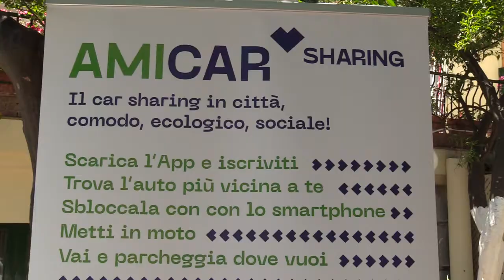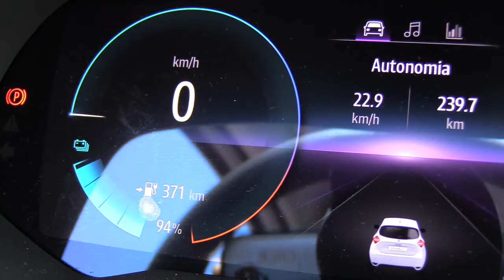AMICAR: L’UNICO CAR SHARING 100% ELETTRICO DELLA CITTÀ METROPOLITANA DI NAPOLI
Napoli diventa sempre di più smart city. Succede grazie al servizio Amicar Sharing 100% elettrico, realizzato da oltre un anno in città dal gruppo di imprese sociali Gesco, che da oggi si arricchisce di 30 Renault Zoe E-Tech Electric. La collaborazione tra Gesco e Renault Retail Group Napoli, presentata stamattina all’interno della struttura che ospita le Terme Stufe di Nerone, segna una nuova frontiera anche per l’estensione del car sharing full electric a tutta la Città Metropolitana.